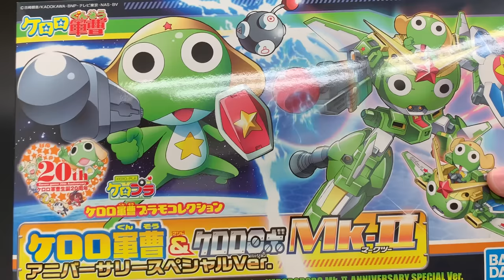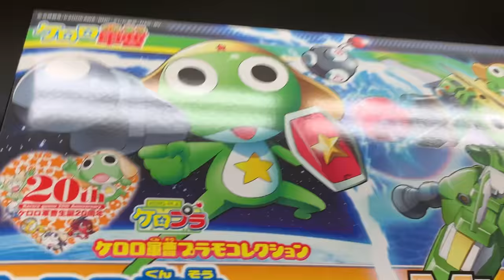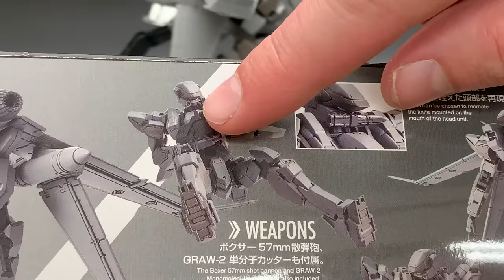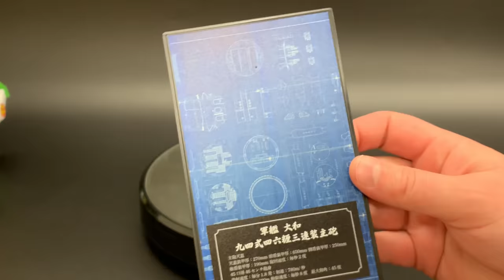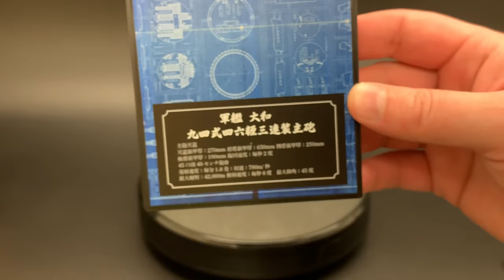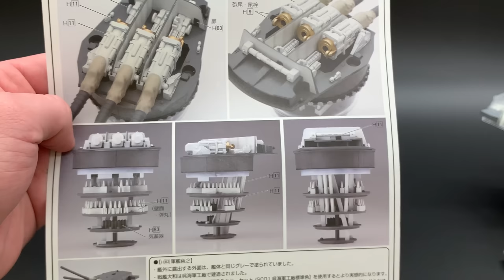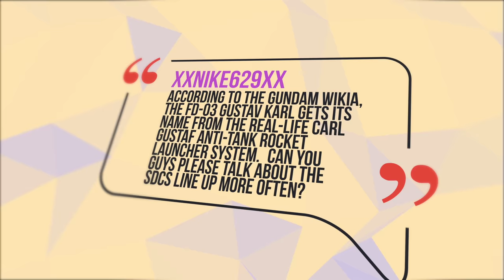Keroro, Arbalest, & Turrets | Gunpla TV 310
Big Guns, Mecha Keroro, and an Arbalest that has been drinking Red Bull!  This week Todd brings out his big guns with a look at something he has been dying to build for a while now: the Fujimi 1/200 Type 94 Yamato Main cannons. Also, we take a look at two other new Bandai kits: the 20th anniversary Keroro Robot kit and the new Full Metal Panic Arbalest now with the emergency deployment booster!

Check out the full blog post and photo gallery, and enter for a chance to win here!:

In this episode:

Sgt. Frog Plamo Collection: Sergeant Keroro & Keroro Robot Mk-II Anniversary Special Ver.

1/200 Battleship Yamato Type 94 46cm Triplex-Mount Main Gun Turret (See-Through Ver.)

1/60 HG Arbalest Ver.IV (with Emergency Deployment Booster Ver.)